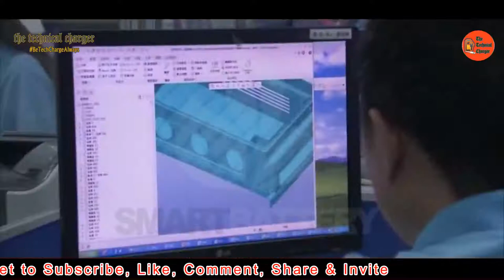IIT Madras found new material improves Lithium-ion Batteries | लम्बी उम्र मिलेगी Liyhium Battery को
Hello Doston,
IIT Madras aur KIT ne milke naya material banaya hai jo Lithium-Ion Batteries ka future badal dega.